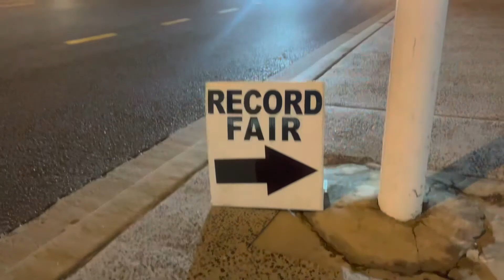ancient wisdom world’s leading guru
revenge of the nerds was the movie 1984/85

the flat earth info dropping

dead set (Australian for “fair dinkum”)

no, yes,

no

yes- was totally orchestrated..  or at least the moment exploited .. even if the fact is true

it’s comparable to when the cia dropped
heroin on the streets of America in the 60s
to quell the peace movement..

in a sense, in a manner of speaking.

almost “brown acid”

it doesn’t make you any friends talking about it
and “they” knew this..

and most people on this journey just wanted justice for 911 and no more wars..

it is a humbling experience tho.. the realisation

thanks very much for listening 🤠